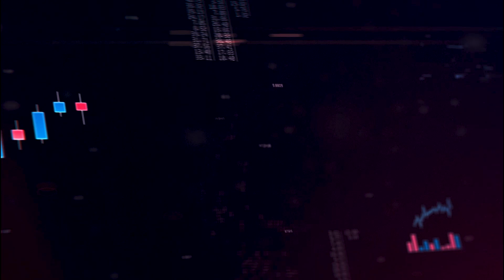VEJA Mercado | A euforia na Faria Lima depois da mudança de rota da inflação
A deflação no Brasil e a estabilidade nos preços nos EUA no último mês de julho trouxeram um alívio ao mercado como já não se via há algum tempo. Somente nos dez primeiros dias do mês de agosto, o Ibovespa acumula valorização de 12%. A leitura do mercado sobre a trégua nos preços e o motivo por trás do rali das bolsas são os assuntos do VEJA Mercado desta quarta-feira, 10.